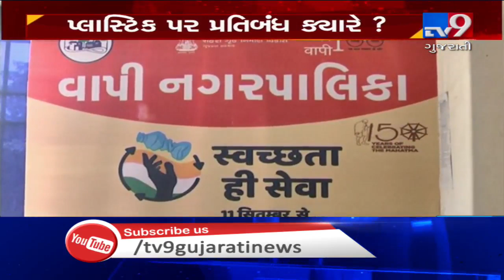Valsad: Vapi nagarpalika conducts surprise checking against traders using single use plastic| Tv9